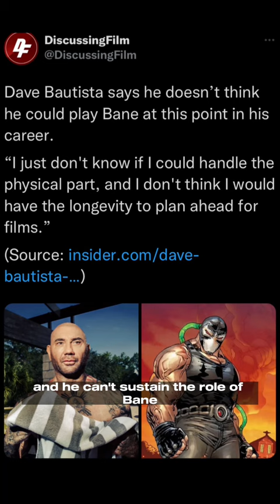Who is Dave Bautista being Casted as in the DCU ? 🤔